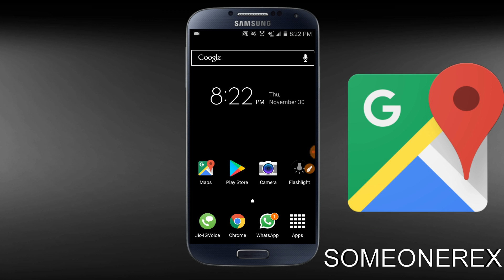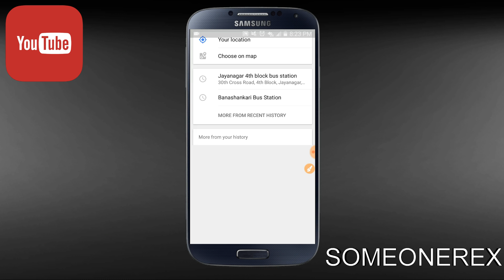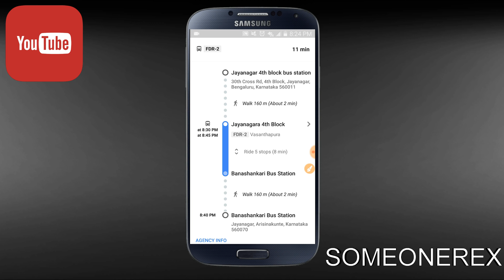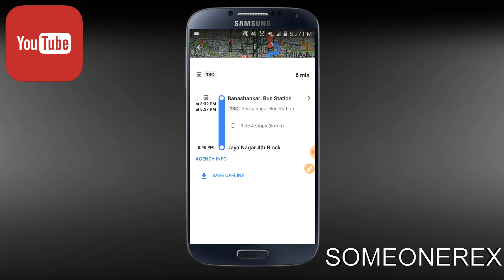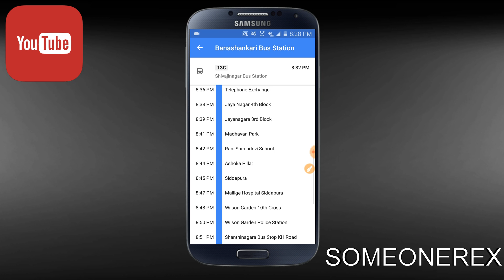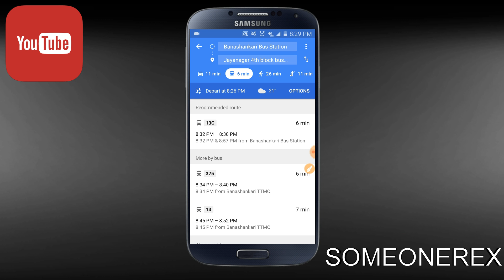Google Maps LIVE BUS TRACKING | How to TRACK BUS | Track BUS LOCATION Zaid Ahmed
Google Maps Live Bus Tracking Feature in Google Maps and Google Maps Api for Live Tracking
Information : This Video speaks about Live Bus tracking within the Google Maps App
People use Google Maps All the time
But people are unaware about a secret hidden feature of Google Maps Live Bus Tracking in the bus column of Google Maps for real time bus location
This helps in Google Maps Live Bus Tracking ( Government Transportation Service ) like BMTC ETC.
Google Maps Live Bus Tracking API is in the comment section below which can help people incorporate the Live Bus Tracking into their own websites or even Apps
➽►➽Comment For Tech Tips and Tech Solutions Video's and Tech News